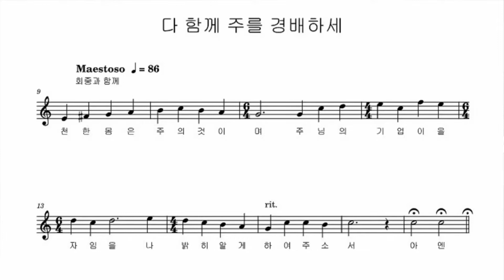한기림찬양대 50주년 기념 감사예배 | 다 함께 주를 경배하세(오성주) | 한기림찬양대, 지휘 박진하, 오르간 장연진, 피아노 황귀연 | 새문안교회 | 주일 오후 찬양예배